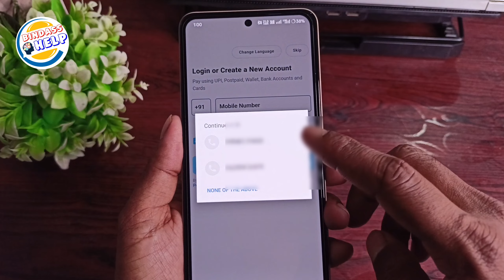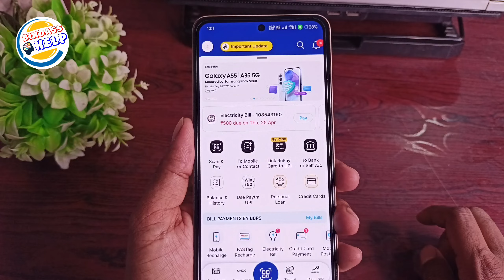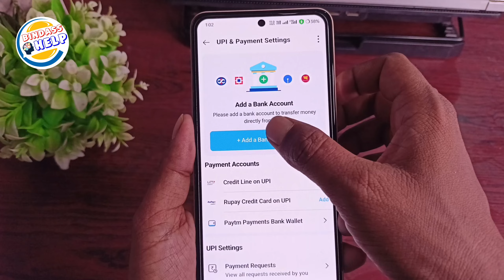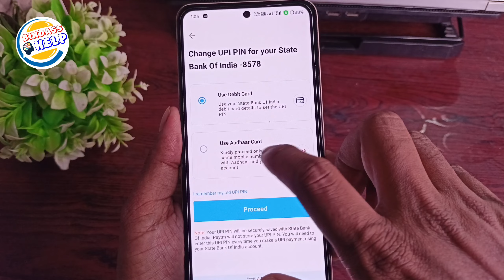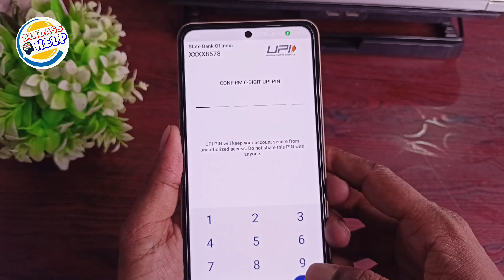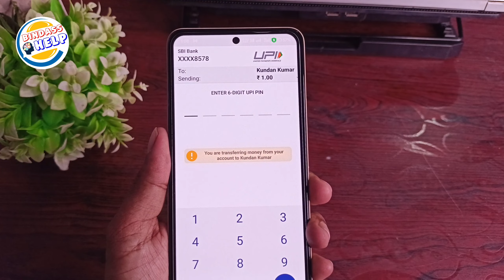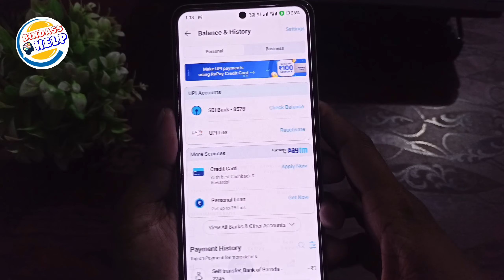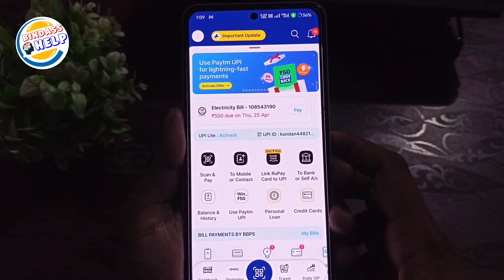Paytm Kaise Chalu Kare l Paytm Account Kaise Banaye 2024 | How To Create Paytm Account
hello doston aaj ke is video mein aapko bataen Paytm account kaise banaen Paytm account banakar ke bank account add kaise karen Paisa transfer kaise karen kisi Ka bank account mein Paisa Kaise transfer Karen

Paytm Account Kaise Banaye 2024 | How To Create Paytm Account | Paytm Kaise Chalu Kare

paytm se upi pin kaise banaye
paytm upi registration process
paytm upi id kaise banaye
paytm account kaise banate hai
paytm chalu kaise kare
paytm kaise chalega
paytm account kaise banaye bina atm ke
paytm account kaise banaye aadhar card se
paytm account kaise banate hai 2024
paytm me bank account add kaise kare
paytm se bank me paisa kaise transfer kare
paytm se account me paisa kaise transfer kare
paytm se paisa kaise transfer kare
paytm account se loan kaise le
paytm se bank me paisa kaise bheje
paytm se bank me paisa kaise banate hain
paytm me aadhar card se upi id kaise banaye
paytm me aadhar card se upi pin kaise banaye